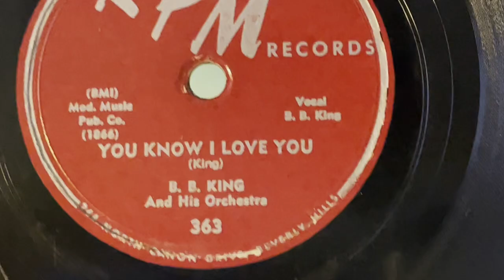B.B. KING - You Know I Love You - 78 rpm HQ